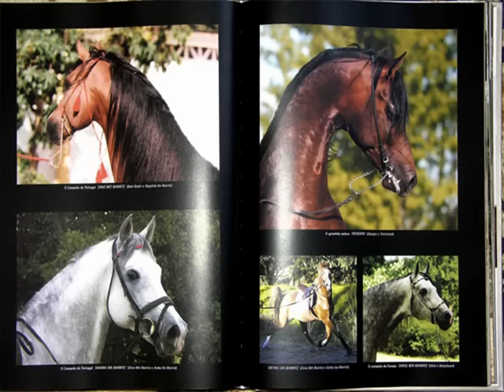CAVALOS & CIA- FOTOS PINTURAS E GRAVURAS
Os eqüídeos (do latim científico Equidae) constituem uma família de mamíferos perissodátilos. Esta família abarca apenas o género Equus, onde se classificam o cavalo e burro, por exemplo.

A família Equidae evoluiu ao longo de vários milhões de anos, desde animais florestais de pequenas dimensões até ao cavalo moderno e seus contemporâneos do género Equus. A sequência evolutiva do grupo foi estudada pelo paleontólogo Othniel Charles Marsh, com base em descobertas realizadas em jazidas fossilíferas da América do Norte, nos anos 1870. Desde então tem sido um dos exemplos mais comuns de sucessão evolutiva de espécies. Ao longo da sua evolução, os equídeos foram dimuinuindo o número de dedos e adaptando a dentição para uma alimentação à base de vegetação rasteira.